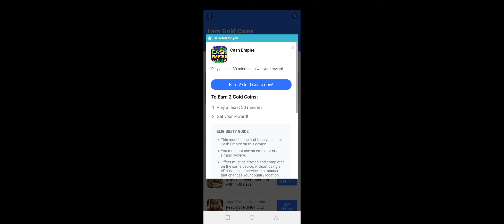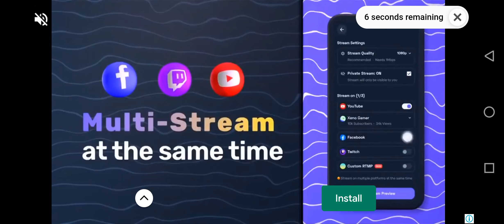i defeat zeus midas and metro again!!! and also touch down the robot pt.3